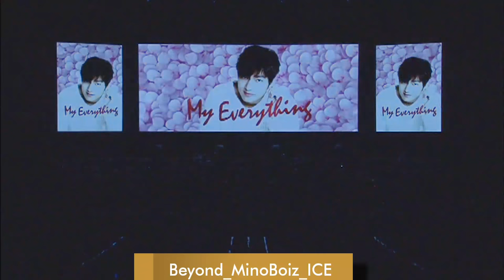20140329【OFFICIAL/ENG】LEE MIN HO - "Last Love" - "My Everything Encore in Yokohama"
Filter Reedited by Admin
🚫Do not Reuploud & Reedit🚫
🆓Share with Admin credit📀
⚠️Not allowing for any commercial or business purpose🚫